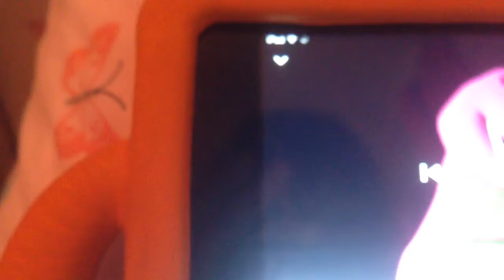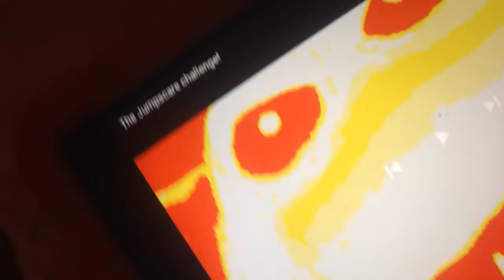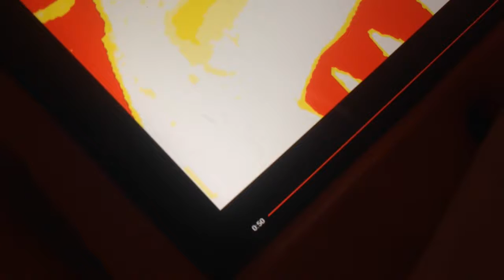Try not to get scared challenge *fail*